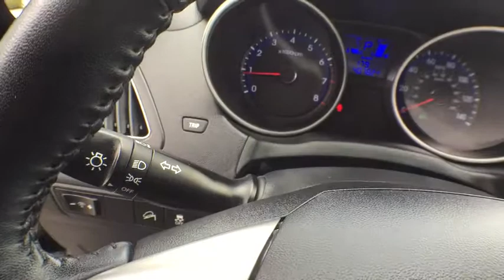2012 Hyundai Tucson Orlando, Deltona, Sanford, Oviedo, Winter Park, FL CL102319A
2012 Hyundai Tucson

Great Miles **CD Stereo** Satellite Radio** Aux Audio Jack **Ipod/ Usb Interface** Leather Cabin **Auto-Dimming Rearview Mirror** Dual-Zone Automatic Climate Control **Heated Front Seats** Power Driver Seat **60/40 Split-Folding Rear Seat **Tilt Steering Wheel **Alloy Wheels **Roof Rails and Roofline Spoiler**Power Heated Mirrors w/ Integratred Turn Signal** Automatic Headlights** Foglights** Keyless Entry** 21 City/ 30 Hwy** you for choosing Fields Auto Group...as part of our unique level of service, all of our customers enjoy automatic enrollment in our Fields Matters Loyalty Program. This program offers you and your vehicle a wide array of exclusive amenities such as; Complimentary Car Washes, 10% off Accessories and Clothing, Internet Work Stations, Fields Gourmet Coffee Bar and Ice Cream, Free Service Loaners with Scheduled Appointments, Local Shuttle, Free Wi-Fi and much more. Please call or visit us for complete Fields Matters details!